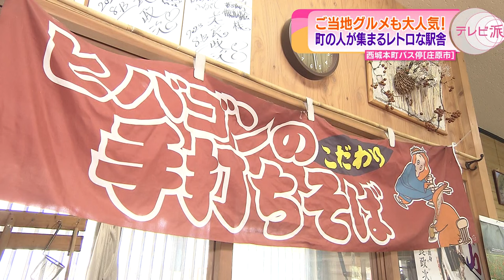【ヒバゴンであふれる駅舎】昭和９年に開業したレトロな備後西城駅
ヒバゴンが駅長を務める備後西城駅は、至る所にヒバゴンがいっぱい！そんな駅舎内で、観光協会の事務所兼お店「EKINAKA」で見つけたのは、地元産のそば粉を使ったこだわりの手打ちそば屋。遠方にファンがいる名物グルメをを堪能した中島さん。教えてもらった営業日に衝撃を受ける…！？